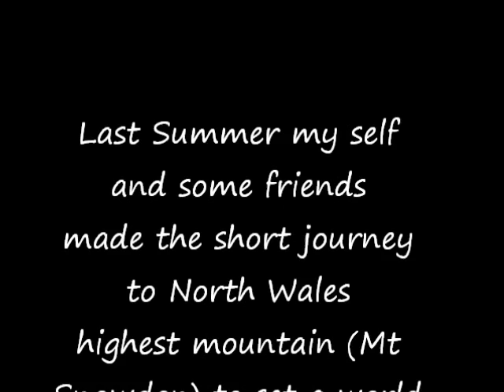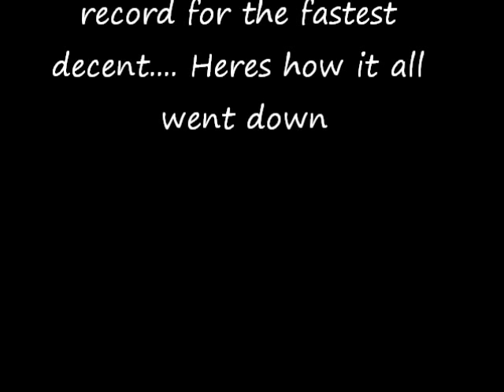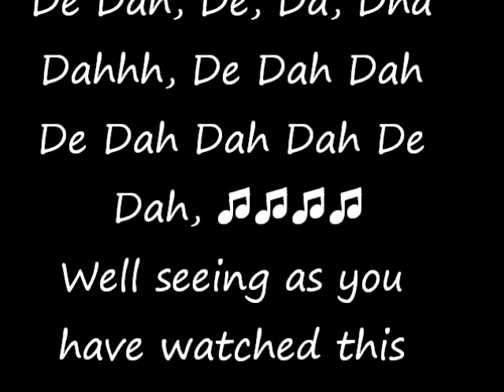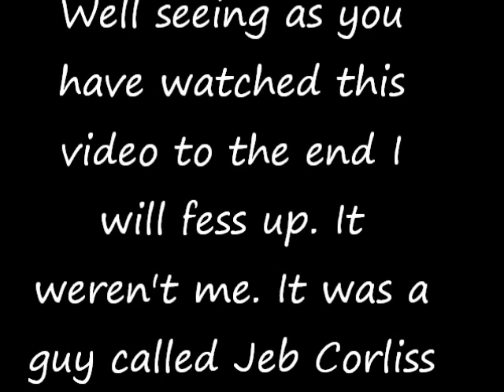Quickest ever decent of Snowdon by The Great Galleymo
Last summer my self and a group of friends made the short trek from St.Helens to the highest mountain in North Wales (Mt Snowdon) to set a world record for the fastest decent. This is how it all went down